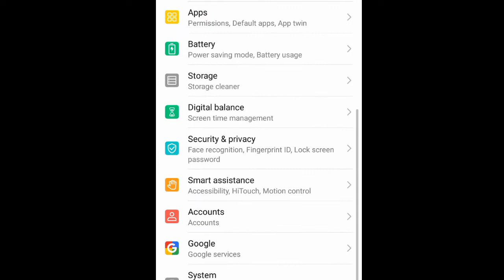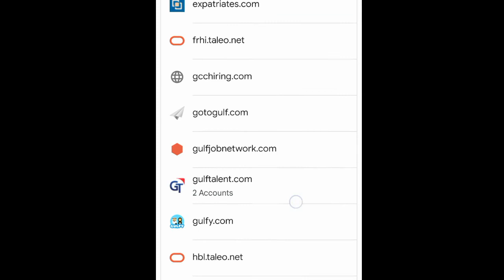HOW TO RECOVER FORGOTTON PASSWORD|PASSWORD RECOVER KEREN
HOW TO RECOVER FORGET PASSWORD|PASSWORD RECOVER KEREN